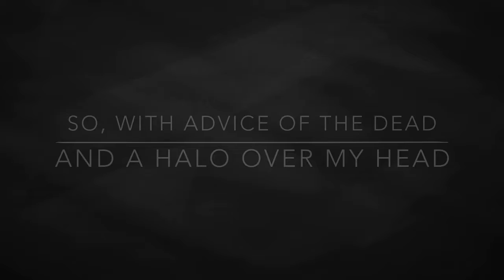Honey I’m home-sarcki animation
Song: honey I’m home -by GHOST

so it’s been a bit but here’s a new animation, after three months. Lol